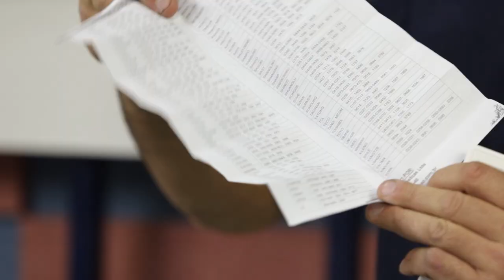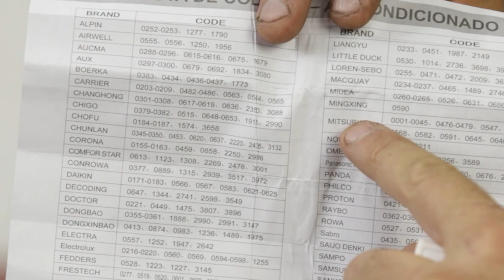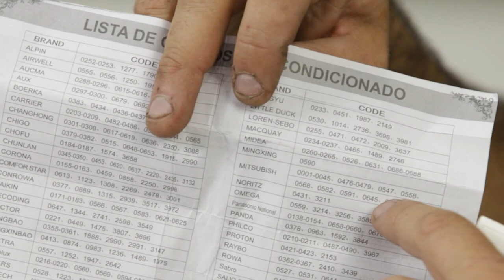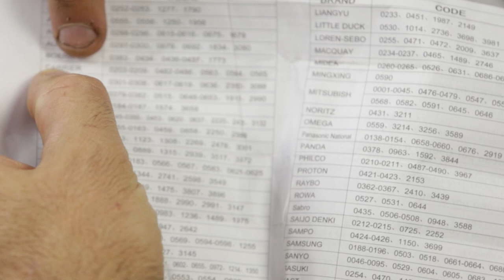COMO CONFIGURAR UM CONTROLE REMOTO UNIVERSAL DE AR CONDICIONADO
Perdi o controle do seu ar condicionado, e agora ?

O instrutor de mini split André Quelian, explica como configurar de forma correta o seu controle remoto universal. Acompanhe nosso quadro de dicas.

Se interessou pelo conteúdo? Quer aprender a trabalhar com instalação de ar condicionados, um mercado que não para de crescer, e ter sua independência financeira?

Conheça nossos cursos, online e presenciais.